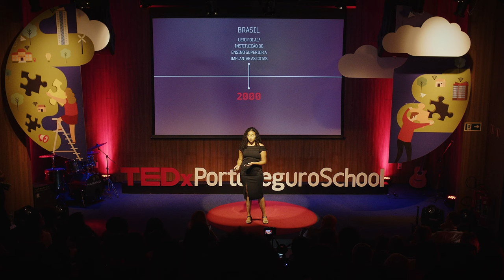Esmola ou reparação histórica? A importância das cotas | Maria Luisa Barbosa | TEDxPortoSeguroSchool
Porque precisamos de cotas no Ensino Superior? Nesta palestra Maria Luisa explica as razões desta reparação histórica de nosso país em prol de oportunidades mais igualitárias para todos. Maria Luiza is in 3rd year of High School and lives in the slum of Paraisópolis. Since she was a little girl, her mother has always struggled to give her the best she could. As a scholarship holder, “Malu” realized the different realities that surround her, especially the one of the black youth in Brazil. She believes that education can change the world, but that requires us to equalize opportunities and grant chances to those who lack them. This talk was given at a TEDx event using the TED conference format but independently organized by a local community.